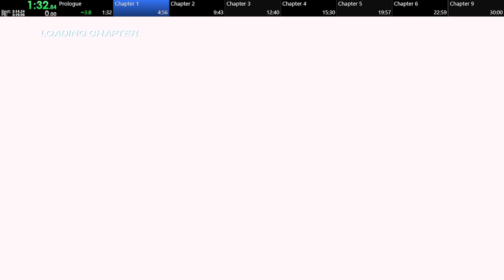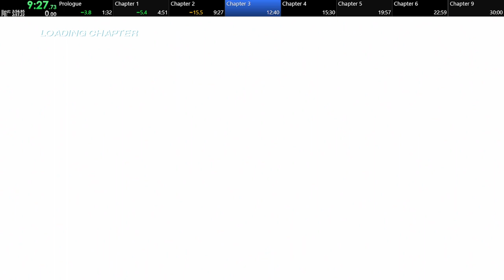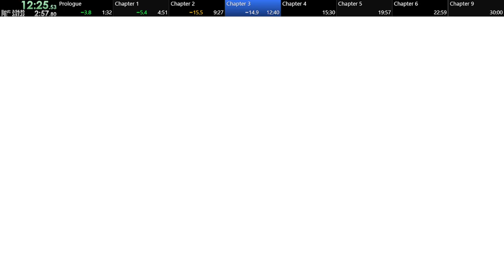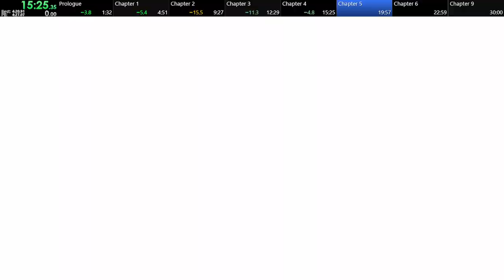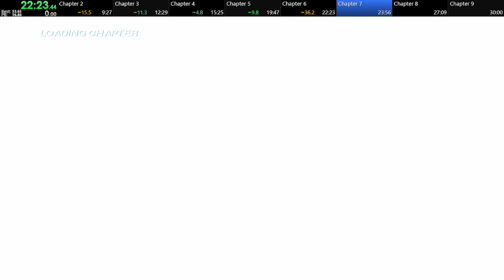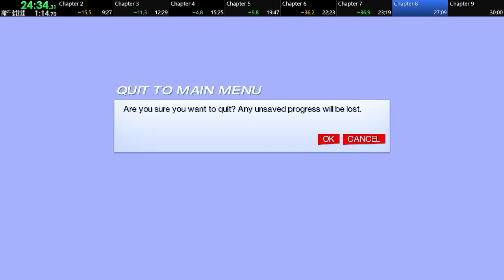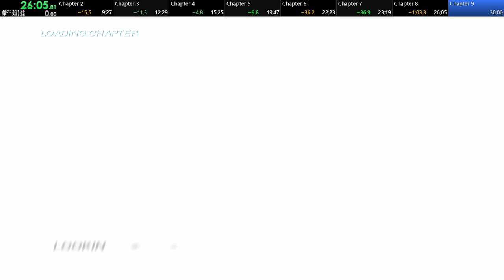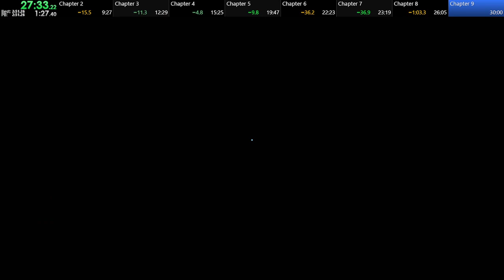Mirror's Edge Any% PB - 29:08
Sub-29 sooooooon